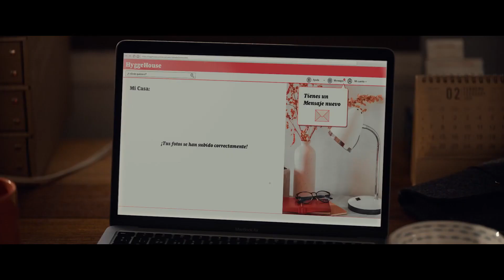Другие: Проклятие кукушки / El Cuco / The Cuckoo's Curse 2023 трейлер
Испания, Германия     2023     ужасы, фэнтези, триллер
Режиссёр: Мар Таргарона
Актёры: Белен Куэста, Хорхе Сукет, Хильдегард Шредтер, Райнер Рейнерс, Чача Хуан, Давид Сельвас, Манель Дуэсо, Марта Херреро Кахигаль, Юрген Брюдер, Марина Гэтелл

Молодая пара Анна и Марк решают поменяться домами с приятными пожилыми людьми, с которыми они познакомились в интернете. То, что начиналось как прекрасный отпуск, со временем превращается в настоящий кошмар: они узнают, что у новых знакомых есть дьявольские планы на их счет.